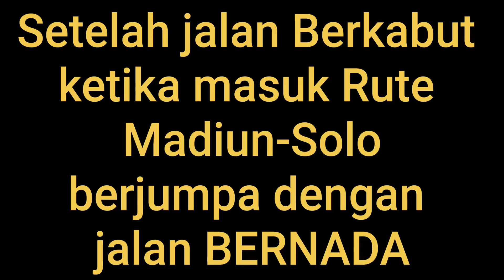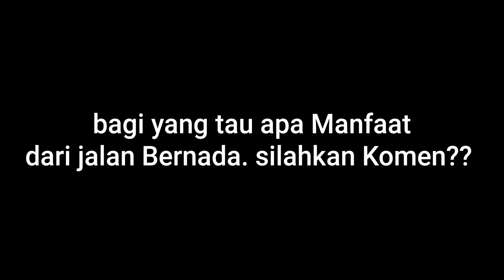Jalan Toll Bernada Bisa bernyanyi. jalan Toll Jalan Bernada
Hai teman-teman. kali ini video menampilkan perjalanan dari Surabaya ke Jakarta. di dalam perjalanan kita menemukan jalan bernada .jalan yang bisa Bernyanyi. tepatnya di ruas tol Madiun Solo.
Jalan bernada adalah jalan, atau bagian dari jalan, yang ketika terdapat kendaraan yang sedang lewat akan menyebabkan getaran taktil dan gemuruh terdengar yang dapat dirasakan melalui roda di dalam kendaraan. Gemuruh ini terdengar di dalam kendaraan seperti mobil serta daerah sekitarnya dalam bentuk melodi.
Singing Road atau jalan bernada merupakan marka jalan berbentuk rumbble strip yang dipasang di jalan. Singing Road pertama kali di Indonesia ini mulai dipasang sejak Desember 2019 di jalan tol Trans Jawa.

Terletak di Jalan Tol Ngawi - Kertosono - Kediri Km 616 singing road ini dipasang, namun pada titik tersebut hanya terdapat dua nada saja. Untuk Singing Road kedua berada di Km 644+200 B (arah Madiun-Solo)  yang terdiri dari enam nada sehingga bunyi yang dihasilkan lengkap, yaitu nada "happy birthday to you" atau selamat ulang tahun

Singing Road merupakan marka jalan berupa "Speed Trap" dengan ketebalan 3 milimeter. Rumbble Strip itu kemudian ditata dengan jarak berdekatan agar saat dilindas ban mobil akan terdengar suara hingga kabin. Nada sangat jelas terdengar jika mobil bergerak dengan kecepatan 80-100 km per jam. Jika kecepatan mobil lebih atau kurang nada tersebut tidak akan terdengar dengan baik.

Inovasi yang baru diterapkan di jalan tol ini ditujukan untuk meningkatkan keselamatan dalam bekendara. Jalan Tol Trans Jawa yang didominasi jalan lurus dapat membuat pengendara jalan tol lengah. Karena kondisi yang membosankan, rasa kantuk akan timbul saat melewati ruas jalan tol ini. Singing Road dipasang untuk mengembalikan fokus pengemudi agar dapat berkonsentrasi kembali.

Lokasi Singing Road di Km 616 dan Km 644+200 B dipilih berdasarkan hasil evaluasi di mana lokasi tersebut merupakan titik lelah pengendara, sehingga pengendara akan kurang fokus saat menyetir pada titik ini.

Pemasangan Singing Road di Jalan Tol Ngawi-Kertosono-Kediri adalah upaya menekan jumlah angka kecelakaan lalu lintas. Karena setelah Singing Road dipasang, angka kecelakaan pada ruas tersebut berkurang.

PT. Jasamarga Ngawi Kertosono selaku Badan Usaha Jalan Tol telah memasang rambu pemberitahuan sebelum melewati Singing Road agar pengendara tetap waspada. Saat ini Jalan Tol Ngawi-Kertosono-Kediri telah terpasang tiga rambu, yaitu 50 meter sebelum, 200 meter sebelum, dan 400 meter sebelum jalan bernada.

Tak hanya menambah fasilitas singing road, PT Jasamarga Ngawi Kertosono juga sudah menyiapkan fasilitas lainnya seperti mobile reader bila terjadi antrean di pintu tol, posko kesehatan, hingga rekayasa gerbang tol agar tidak tidak terjadi kemacetan.

Sebagai informasi Jalan Tol Ngawi-Kertosono-Kediri memiliki panjang 87,02 Km yang menghubungkan Ngawi dengan Kertosono. Jalan tol yang sudah beroperasi sejak tahun 2018 ini memiliki 4 seksi, yaitu: Seksi 1 Ngawi – Madiun sepanjang 20 KM, Seksi 2 Madiun - Caruban memiliki panjang 8,45 KM, Seksi 3 Caruban - Wilangan dengan panjang 21,06 KM dan Seksi 4 Wilangan - Kertosono sepanjang 37,51 KM

Jalan tol yang merupakan bagian dari Jalan Tol Trans Jawa ini membawa peranan penting dalam proses distribusi barang dan jasa yang berdampak pada sektor perekonomian di Indonesia, khususnya Pulau Jawa.
Demikian Teman teman.. Semoga video kali ini Bisa menghibur dan menambah informasi.. Salam sehat selalu.
Jangan lupa Sahe. Like. Komen dan subscribes.. Byee